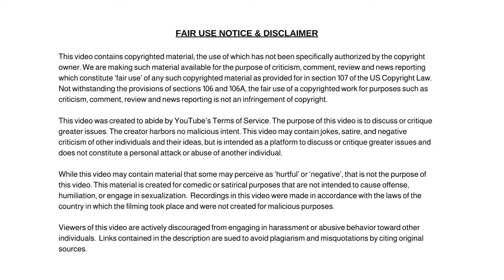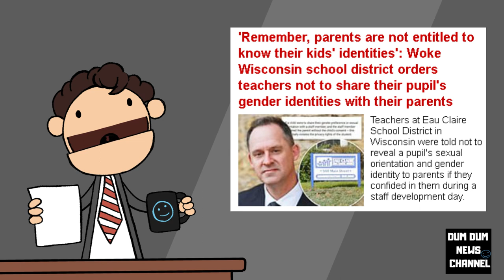Teachers in Wisconsin School District Were Told Not to Reveal a Pupil's Gender Identity to Parents!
Teachers at Eau Claire School District in Wisconsin Were Told Not to Reveal a Pupil's Gender Identity to Parents!

Dum Dum

✭ Captioning ✭
News broadcaster Dum Dum, “Hi, I'm your host Dum Dum and welcome to the Dum Dum News Channel. In today's news I'll be covering Teachers at Eau Claire School District in Wisconsin Were Told Not to Reveal a Pupil's Gender Identity to Parents! News Today"